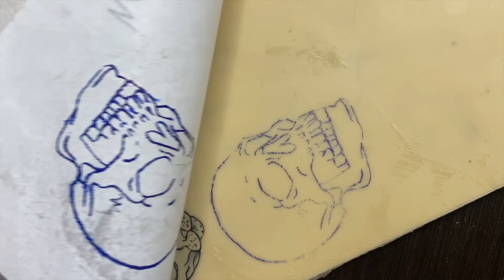Practice Tattooing fake skin - Dragon Mast Tour Pen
سب سے اوپر ٹیٹو ڈیزائن# การออกแบบรอยสักยอดนิยม vrhunskimodelitatoo лучшиедизайнытатуировок najlepszewzorytatuaży ടോപ്പ് ടാറ്റൂ ഡിസൈനുകൾ